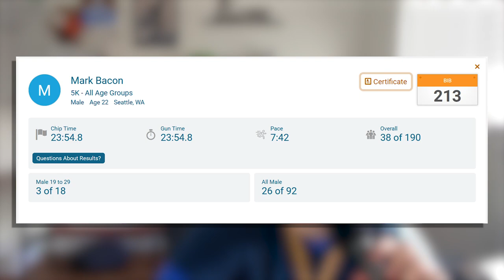Thoughts on My First (Official) 5k Race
I ran a 5k after dealing with a lot of injury the last several months... and here are some thoughts about it!